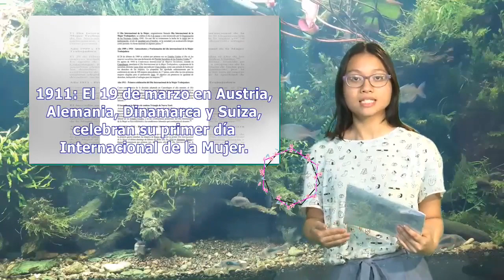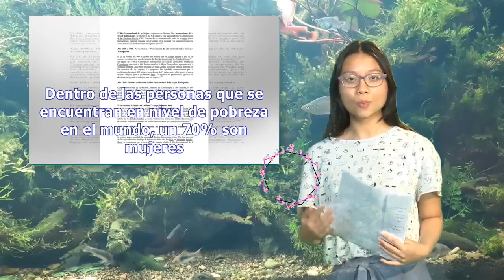Cómo surgió el Día internacional de la Mujer Trabajadora | Pata TV